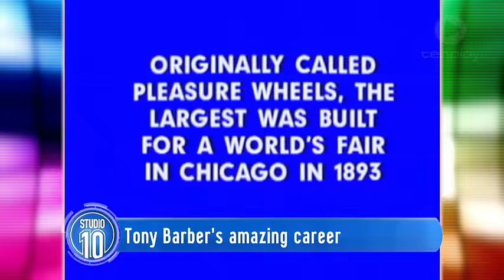Tony Barber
Entertainment reporter Craig Bennett sat down with Gold Logie winner Tony Barber for an exclusive interview.